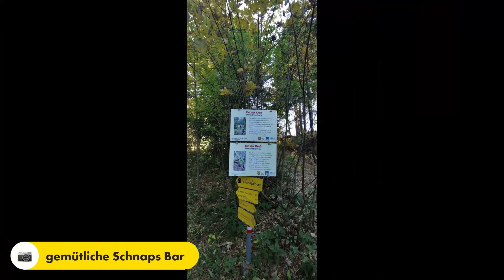Granitpilger - 4.Tages Etappe von Sankt Peter am Wimberg nach Helfenberg 24.10.2021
Hallo Leute
Infos zur 4.Tages-Etappe:
Allgemein hat mir diese Etappe sehr gut gefallen und kann diese nur weiterempfehlen.
Ebenfalls kleines Manko am Rande für die Verantwortlichen:
Wie schon bei der 1. / 2. / 3.Tages-Etappe gibt es auch bei der 4. Tages-Etappe zu wenige Rastmöglichkeiten sprich Bänke um die tolle Aussicht in Ruhe genießen zu können bzw. seine Beine zu entspannen.
Wäre es hier nicht möglich die jeweiligen Gemeinden zu kontaktieren um dieses Manko zu beseitigen.
Granitpilgern ausgehend von Helfenberg
Die wunderschöne Mittelgebirgsregion des Oberen Mühlviertels mit ihren beeindruckenden Plätzen bietet ideale Voraussetzungen für spirituelle Wanderungen. Die zahlreichen Kraftplätze zwischen den Flüssen und dem Granit in der wunderschönen Natur ermöglichen es, dass sich hier Pilger wohlfühlen und Kraft tanken können. Granit und Wasser sind die Grundelemente des Oberen Mühlviertels. Granit prägt auch die Geschichte dieser Region – und ist für das Granitpilgern mehr als nur Namensgebung.
Der Granitpilgern-Wanderweg führt in drei bis vier Tagesetappen auf einer Gesamtlänge von rund 90 Kilometern durch die südöstliche Region des Bezirkes Rohrbach. 10 Gemeinden von St. Martin bis Helfenberg sind durch den Weg verbunden. Die Beschilderung verläuft im Uhrzeigersinn.
Entdecken Sie beim Granitpilgern auf rund 90 Kilometer die Mittelgebirgsregion des Oberen Mühlviertels mit ihren beeindruckenden Kraftplätzen. Wir organisieren Ihnen den nötigen Freiraum zum Krafttanken und Wohlfühlen. Wandern Sie ganz individuelle und nächtigen Sie immer im Gasthof Haudum, Helfenberg, Ihr Gastgeber bringt Sie täglich zum Wanderstart und holt Sie abends am Ende der gewählten Etappe ab.
Tour und Routeninformation:
Ausgangspunkt: Gasthof Haudum
Zielpunkt: Gasthof Haudum
Weitere Informationen:
kulinarisch interessant
Mehrtagestour
Rundweg
Unterkunftsmöglichkeit
Allgemeine Preisinformation:
Der Gasthof Haudum bietet Ihnen:
- 3 Nächte mit Frühstück in einem der 14 geschmackvoll eingerichteten
Zimmer mit TV, Bad, WC
- Erholung in der Sauna und im Hochgarten
- 3 x Wanderjause zur Stärkung für unterwegs
- Wanderkarte Granitpilgern
- Zur Erinnerung ein Original Granitpilger Jausen Brettl und Schlüsselanhänger
- Speckverkostung in der hauseigenen Speckwerkstatt
- Shuttleservice: Wir bringen Sie morgens zu Ihrer ausgewählten Station und holen Sie abends wieder verlässlich ab.
EUR 295,- pro Person
Eignung:
Für jedes Wetter geeignet
Für Gruppen geeignet
Für Kinder geeignet (jedes Alter)
Für Senioren geeignet
Für Alleinreisende geeignet
Mit Freunden geeignet
Zu Zweit geeignet
günstigste Jahreszeit
Frühling
Sommer
Herbst
Frühwinter
Kontakt und Service:
Gasthof Haudum
Rohrbacher Straße 2
4184 Helfenberg

Hermann